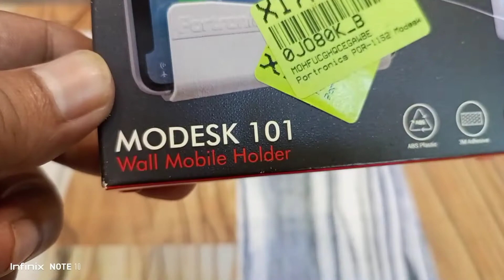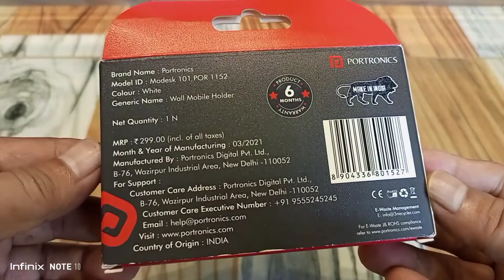Portronics Mobile Holder Unboxing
Take a look at this Portronics POR-1152 Modesk 101 Wall Hanging Mobile Holder on Flipkart